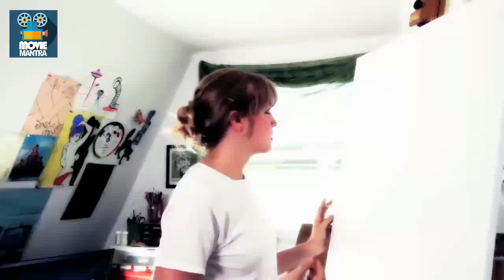Lipstick Painting By Natalie Irish | Movie Mantra | Funny Painting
Kiss Painting By Natalie Irish